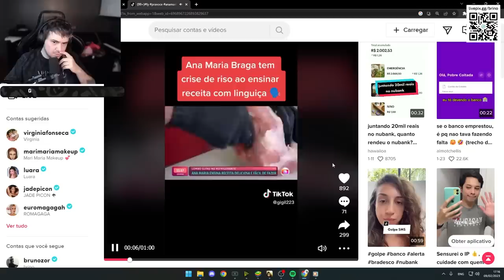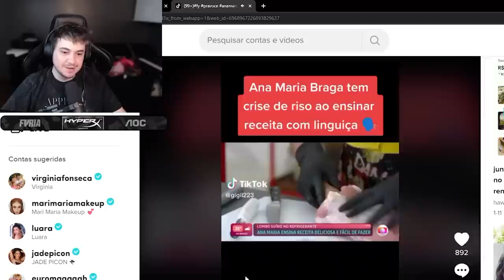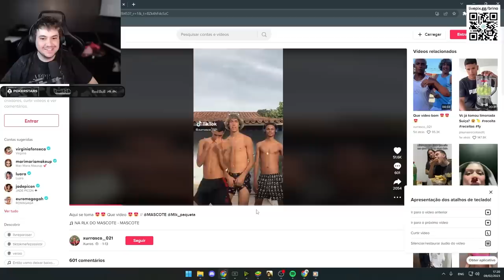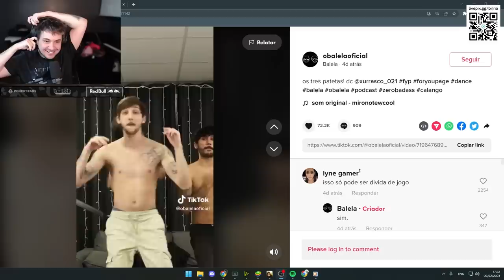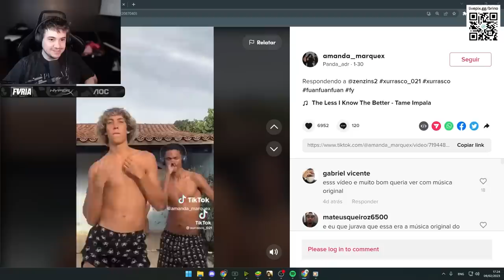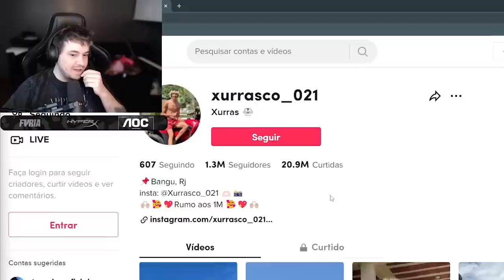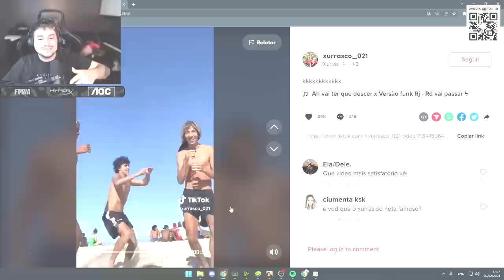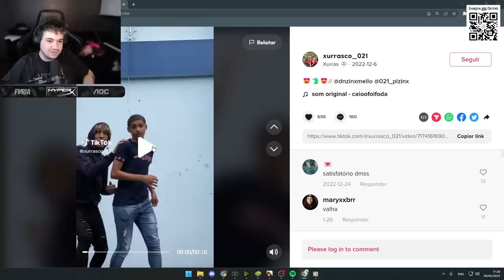O MELHOR TIKTOKER DO BRASIL! XURRASCO_021 (Bruninho)